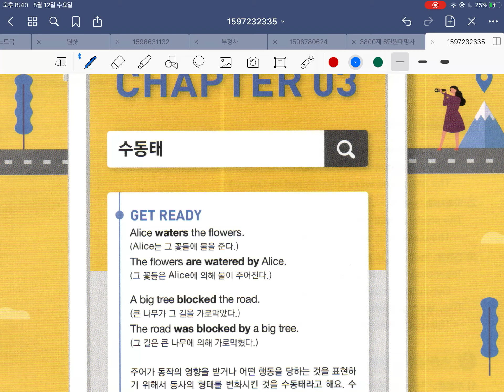n2 3단원 수동태